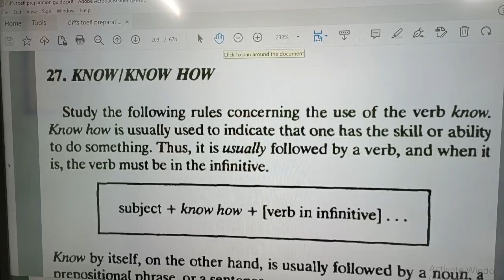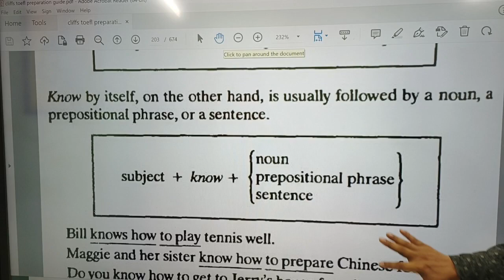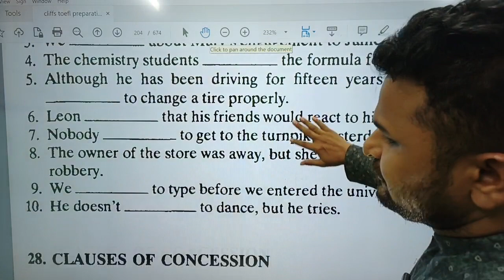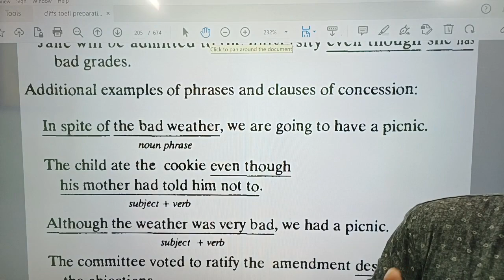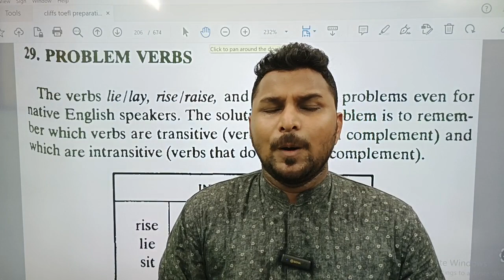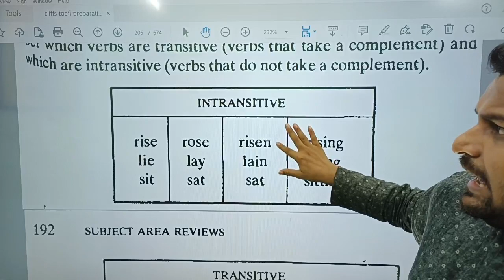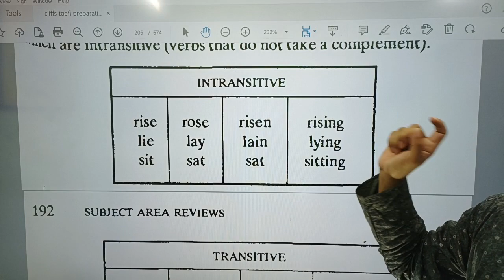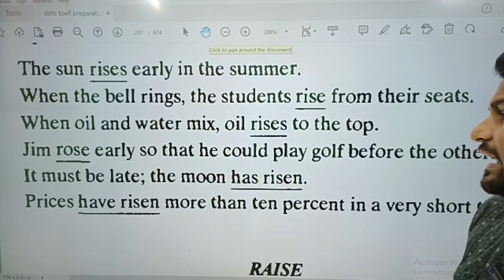CLIFFS TOEFL MASTER CLASS 21/UNIVERSITY ADMISSION TEST / DHAKA UNIVERSITY